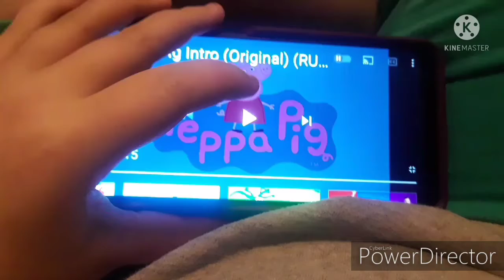August 31, 2021